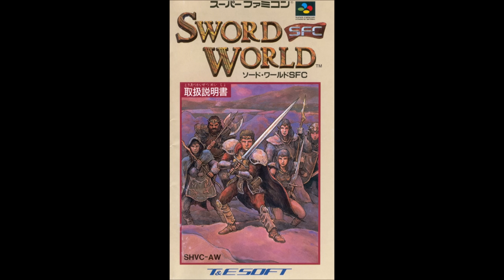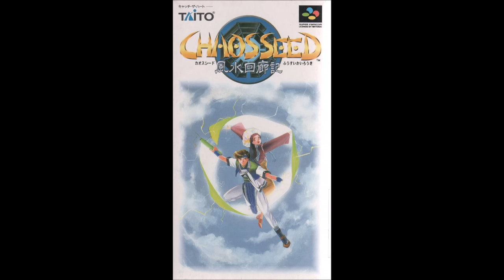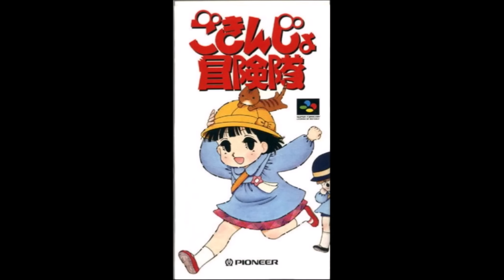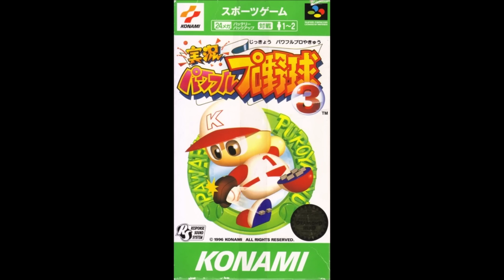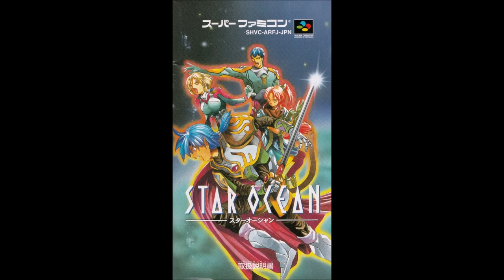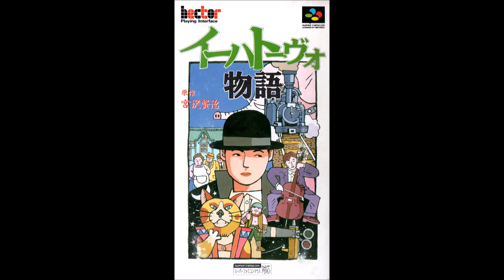Relaxing SNES Music (100 songs) - Part 2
This is the Youtube-friendly version which is free of almost all Square Enix content.

00:00 The Legend of Zelda: A Link to the Past - Select Screen
00:54 StarFox - Controls
01:50 Goof Troop - Let's Start
02:57 Magical Quest 3 starring Mickey & Donald - Character Select
03:54 The Flintstones - Password
06:28 Waterworld - Map
08:25 Donkey Kong Country 3 - Water World
11:19 Tetris Attack - Water Stage
14:06 Wagyan Paradise - Water Duct
15:36 Mega Man X2 - Bubble Crab
17:18 Glory of Heracles IV - Deep Sea ~ The World of Poseidon
20:45 E.V.O.: Search for Eden - The Ocean
23:21 Breath of Fire - Swimming
24:47 Breath of Fire II - Fishing Max
25:52 Super Mario Kart - Koopa Beach
27:18 Dragon Ball Z: Hyper Dimension - Far Above the Earth
29:00 Ihatovo Monogatari - Galaxy Express
31:33 Sword World - Menu
33:36 Super Nazo Puyo 2 - Overworld
35:15 Chaos Seed - Cave
39:24 The Legend of the Mystical Ninja - Good Night...BABY (Inn)
40:32 Shiren the Wanderer - Tenma Pass
45:43 Shin Momotarou Densetsu - Ksitigarbha
47:49 Nobunaga no Yabō: Tenshōki - Diplomacy
48:49 Dai Kaiju Monogatari - Let's Adventure The Shelldorado
50:20 Dragon Ball Z: Super Butouden 2 - Cell's Theme
52:20 Uncharted Waters: New Horizons - Supply Port Village
53:07 Treasure of the Rudras - Underwater City
54:06 Elfaria - The Past Elfaria
55:03 Mystic Ark (7th Saga 2) - The Rise and Fall of the Waves
56:55 Tales Of Phantasia - Serene Weather
59:51 Last Bible III - Sodom
01:02:33 Hourai Gakuen No Bouken! - Shinmachi (Day)
01:05:25 Pocky & Rocky 2 - Seven Wise People
01:07:09 Ys V: Lost Kefin, Kingdom of Sand - Odds and End
01:08:56 Kirby's Dream Course - Jigsaw Plains
01:10:31 Gokinjo Bouken Tai - Aquarium
01:14:49 Dark Half - Chapter Cleared
01:16:05 Asterix & Obelix - Countryside
01:18:28 Super Double Dragon - Mission 5
01:20:33 Arcana - Our Story's Name
01:21:54 Breath of Fire - Gentle Breeze
01:22:58 Drakkhen - House in Water Area
01:24:30 The 7th Saga - The Farthest Reaches
01:27:13 Far East of Eden Zero - Peaceful Village
01:29:38 Terranigma - Life Sprouts
01:30:44 Mario no Super Picross - Mario Puzzle 2
01:33:03 The Legend of Zelda: A Link to the Past - Lost Woods
01:34:00 Illusion of Gaia - Signs of The Past
01:37:50 Breath of Fire II - Left Unspoken
01:40:17 SimCity - Capital
01:43:16 S.O.S. - Rescuers
01:45:18 Albert Odyssey 2 - Chain of Calm
01:46:51 SmartBall - Town (Jerry Boy version)
01:47:59 Street Fighter II - Sagat
01:51:01 Hajimari no Mori - So We Finally Meet
01:52:13 Heisei Shin Onigashima - Pastoral
01:53:42 Super Bomberman 4 - Warp
01:54:27 Lennus II - Bar
01:56:07 Side Pocket - Las Vegas
01:57:32 Vegas Stakes - The Hideaway
01:58:22 Miracle Casino Paradise - America
02:01:31 Jikkyou Powerful Pro Yakyuu 3 - Success Mode (Spring)
02:02:26 Smash Tennis - Dandy and Milk
02:03:56 Tsuri Taro - Fishing for Mabuna
02:06:29 Sim Earth - Aquarium
02:11:23 Sound Novel Tsukuru - Take a Rest
02:13:38 Tokimeki Memorial - Autumn
02:15:11 Othello World - Freedom Zone Game
02:16:29 Robotrek - The World of Quintenix
02:18:18 RPG Maker 2 - Mournful Village
02:20:21 Sangokushi Eiketsuden - Palace
02:22:29 Seiju Maden: Beasts & Blades - Ripples
02:24:11 Madara 2 - Vagrant's Song
02:25:43 Street Fighter II - Honda Stage
02:28:45 Fatal Fury 2 - Flame Dragon God (Mai Shiranui Stage)
02:31:29 Samurai Shodown - Snowy Hokkaido Village (Nakoruru Stage)
02:33:52 Shin Megami Tensei - Ruins
02:35:43 Hiouden: Mamonotachi to no Chikai - Fairy Fantasy
02:37:01 Fire Emblem: Genealogy of the Holy War - Verdane Palace
02:38:14 Glory of Heracles III - Swaying on the Waves
02:39:12 Harvest Moon - Spring
02:40:50 Illusion of Gaia - Will's Dream
02:44:23 Kamaitachi no Yoru - Beginning of a Long Night
02:46:06 Donkey Kong Country 3 - Pokey Pipes
02:48:31 Mega Man X - Sigma Palace 1
02:50:48 Super Castlevania IV - Library ~ Collection Room
02:54:11 Wizardry - Camp
02:56:08 Shin Megami Tensei II - Heroine
02:58:25 Star Ocean - All for One
03:00:53 Earthbound - Snowman
03:03:20 Super Metroid - Brinstar: Red-Soil Swamp Area
03:07:42 Ihatovo Monogatari - Snow Passage Village
03:09:57 Shiren the Wanderer - Golden City
03:13:25 E.V.O.: Search for Eden - Mother Earth
03:15:47 Shin Megami Tensei if... - Ending
03:18:35 The Legend of Zelda: A Link to the Past - Triforce Chamber
03:20:11 Earthbound - Because I Love You (Love & Peace)
03:23:26 Terranigma - Ending Theme
03:29:23 Far East of Eden Zero - To a New Future